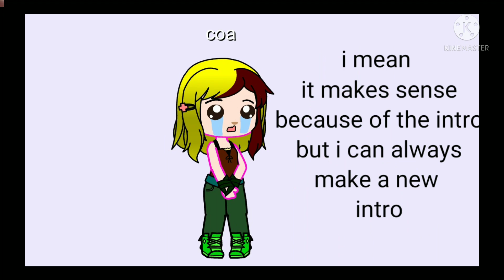voting video only got ONE Vote! 🙀 read disc pls.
thanks for all my supporters! ❤ music is not mine.